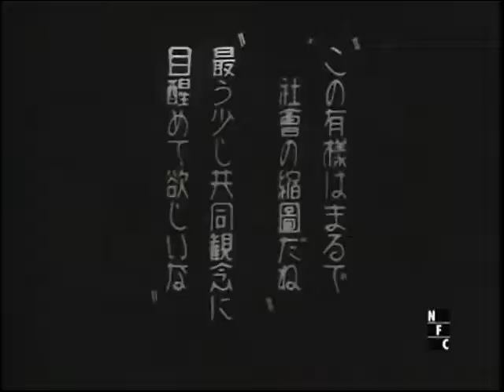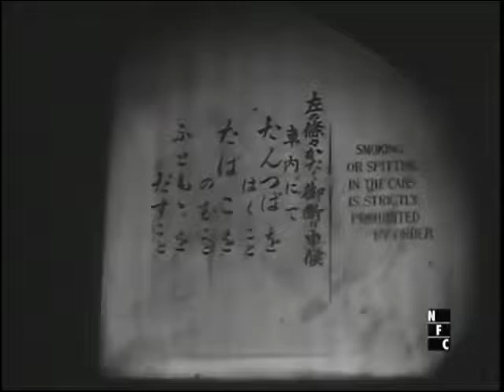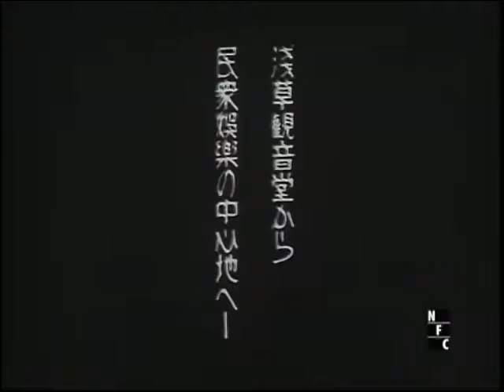Koshu saho Tokyo kenbutsu, 1926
This is an old footage of life in Japan in 1926, remastered from internet public domain archives.

Koshu saho Tokyo kenbutsu

You can see👀 other related videos from below link.